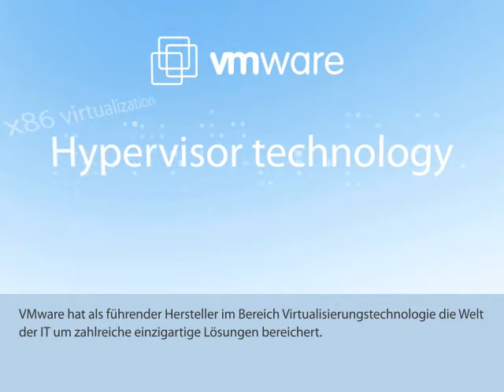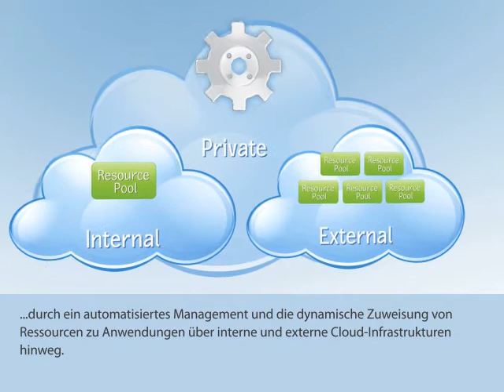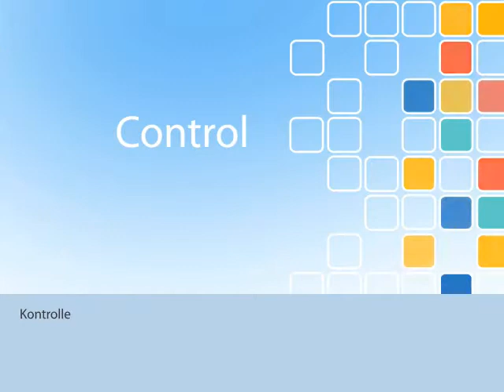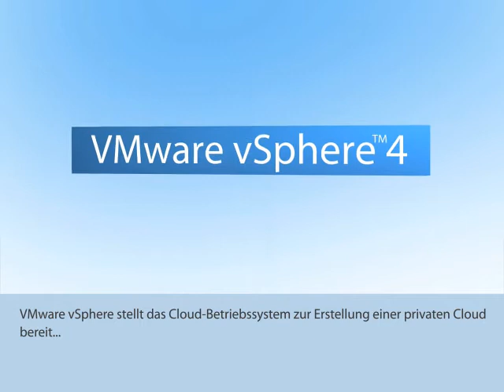VMware vSphere Overview - German / Deutsch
vSphere overview with German / Deutsch subtitles